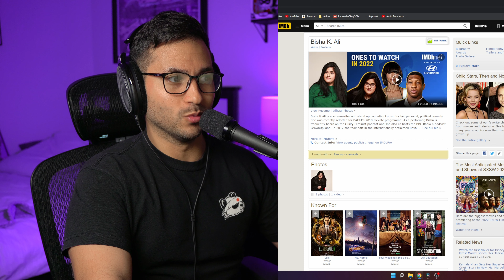OFFICIAL Ms. Marvel | Trailer REACTION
My reaction to and thoughts on the firsttrailer for the upcoming Marvel Series, Ms. Marvel. Starring Iman Vellani, Matt Lintz, and Anjali Bhimani.

"New Jersey raised Kamala Khan learns she has polymorphous powers."